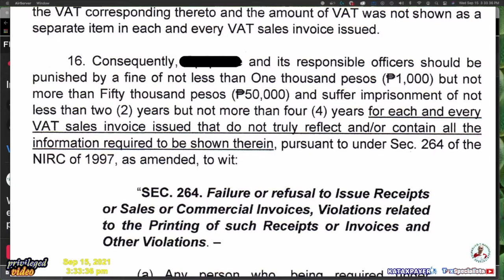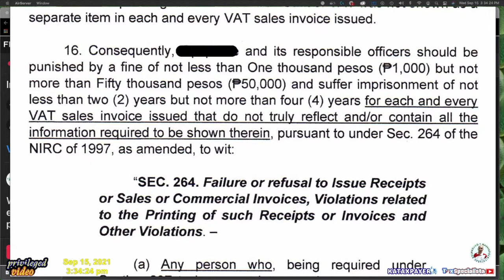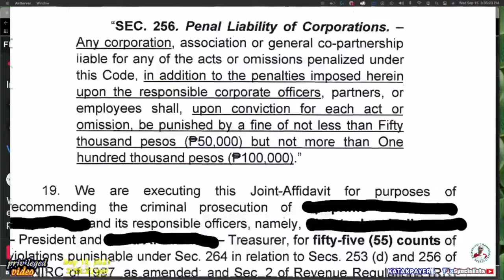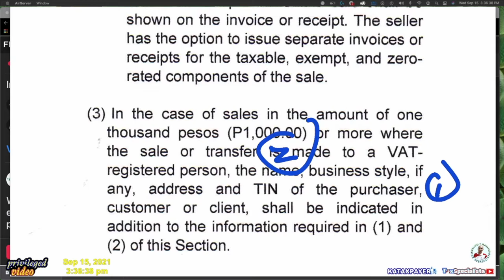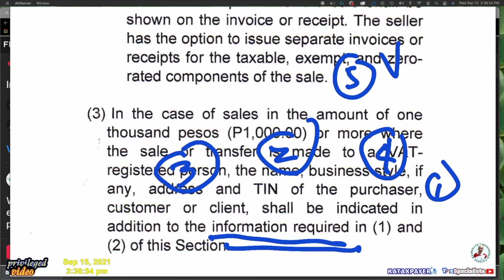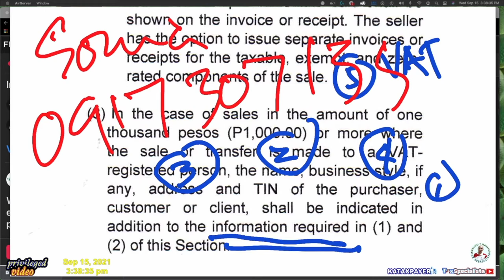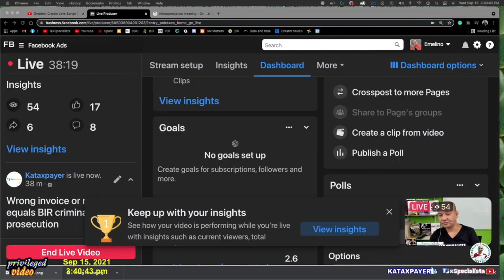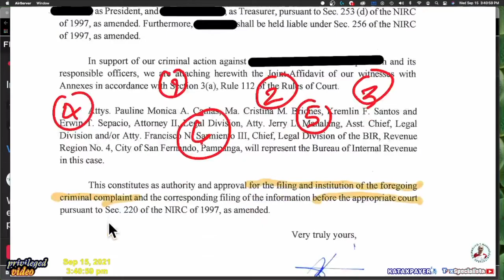wronginvoice part 4 subject to BIR criminal complaint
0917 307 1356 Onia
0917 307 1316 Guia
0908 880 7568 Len